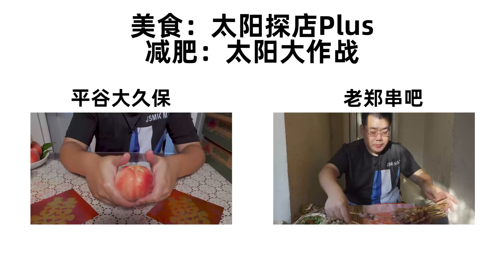北京特色美式炸鸡，炸4个部位能吃出4种味道，顾客排到店门外！【太阳探店plus】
太阳探店，良心推荐！今天我们来的是马连道，带您探一探京美炸鸡，算是一个比较有名的炸鸡了，炸4个部位能吃出4种不同味道，顾客排到店门外！
北京特色美式炸鸡，炸4个部位能吃出4种不同味道，顾客排到店门外！
推荐菜：炸鸡腿，炸鸡翅，炸鸡架，炸鸡排
地址：马连道南街憨果先生超市门口